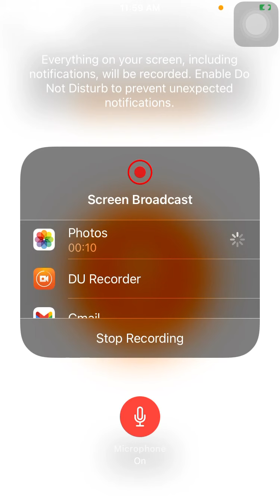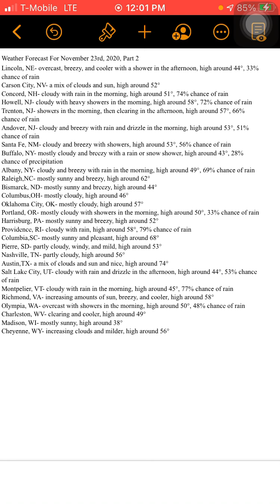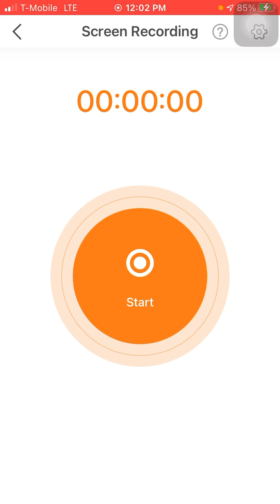Weather Forecast For November 23rd, 2020, Part 2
Lincoln, NE- overcast, breezy, and cooler with a shower in the afternoon, high around 44°, 33% chance of rain
Carson City, NV- a mix of clouds and sun, high around 52°
Concord, NH- cloudy with rain in the morning, high around 51°, 74% chance of rain
Howell, NJ- cloudy with heavy showers in the morning, high around 58°, 72% chance of rain
Trenton, NJ- showers in the morning, then clearing in the afternoon, high around 57°, 66% chance of rain
Andover, NJ- cloudy and breezy with rain and drizzle in the morning, high around 53°, 51% chance of rain
Santa Fe, NM- cloudy and breezy with showers, high around 53°, 56% chance of rain
Buffalo, NY- mostly cloudy and breezy with a rain or snow shower, high around 43°, 28% chance of precipitation
Albany, NY- cloudy and breezy with rain in the morning, high around 49°, 69% chance of rain
Raleigh,NC- mostly sunny and breezy, high around 62°
Bismarck, ND- mostly sunny and breezy, high around 44°
Columbus,OH- mostly cloudy, high around 46°
Oklahoma City, OK- mostly cloudy, high around 57°
Portland, OR- mostly cloudy with showers in the morning, high around 50°, 33% chance of rain
Harrisburg, PA- mostly sunny and breezy, high around 52°
Providence, RI- cloudy with rain, high around 58°, 79% chance of rain
Columbia,SC- mostly sunny and pleasant, high around 68°
Pierre, SD- partly cloudy, windy, and mild, high around 53°
Nashville, TN- partly cloudy, high around 56°
Austin,TX- a mix of clouds and sun and nice, high around 74°
Salt Lake City, UT- cloudy with rain and drizzle in the afternoon, high around 44°, 53% chance of rain
Montpelier, VT- cloudy with rain in the morning, high around 45°, 77% chance of rain
Richmond, VA- increasing amounts of sun, breezy, and cooler, high around 58°
Olympia, WA- overcast with showers in the morning, high around 50°, 48% chance of rain
Charleston, WV- clearing and cooler, high around 49°
Madison, WI- mostly sunny, high around 38°
Cheyenne, WY- increasing clouds and milder, high around 56°